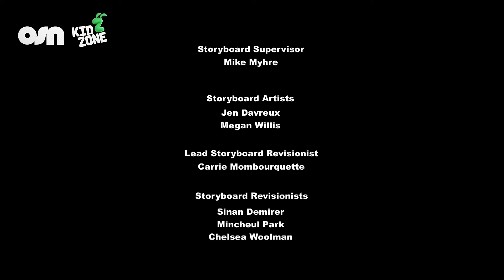مهرتي الصغيرة | الموسم 7 الحلقة 11 | مدبلجة بالعربية